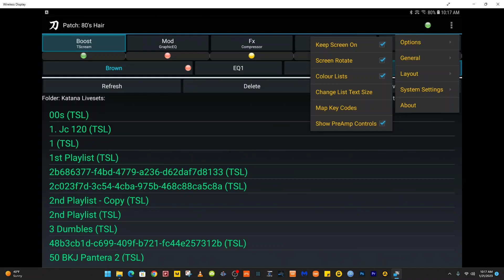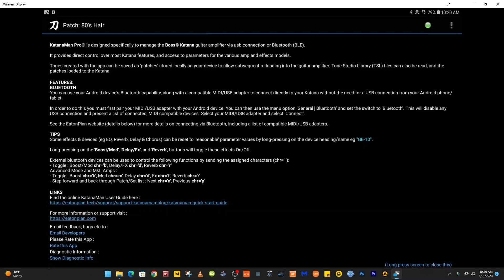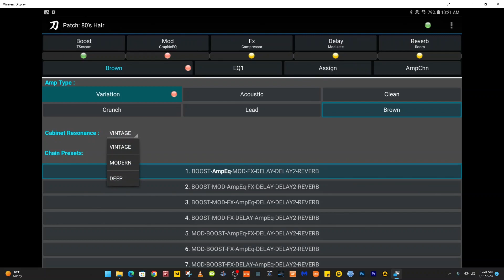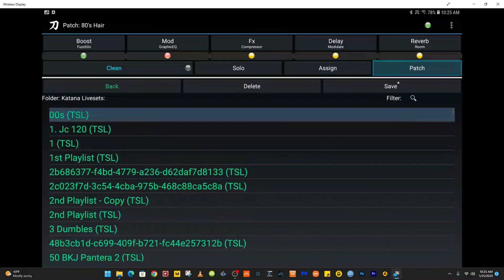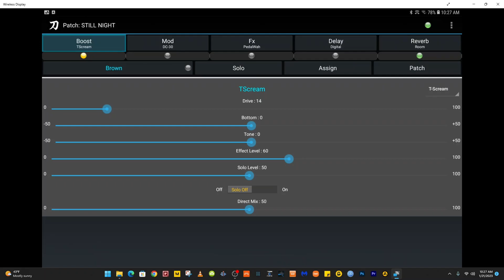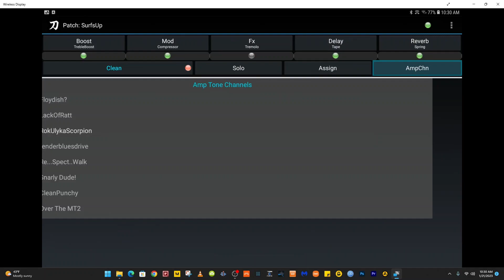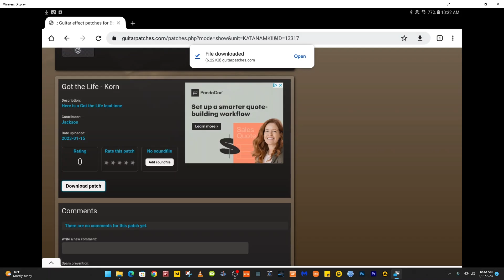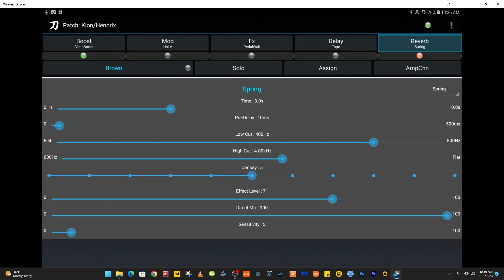How To Use KatanaMan Pro Android Mobile App For Boss Katana MK2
In this video, I go through the KatanaMan Pro android app for the Boss Katana MK2 and show you the basic ins and outs. Although there seems to be some bugs, I'm sure they're aware and will fix them with updates. This seems like a good app, but I prefer the Katana Librarian. I did a video for that one too that's linked in this video.

0:00 Intro
1:02 The App
1:15  - FX Controls
1:52 - Settings and importing patches for the first time
4:53 - Amps, EQ's, FX Chain and controls
8:01 - Writing Patches to the amp
11:10 Downloading and importing a patch to the app
12:52 Final thoughts
13:37 outro